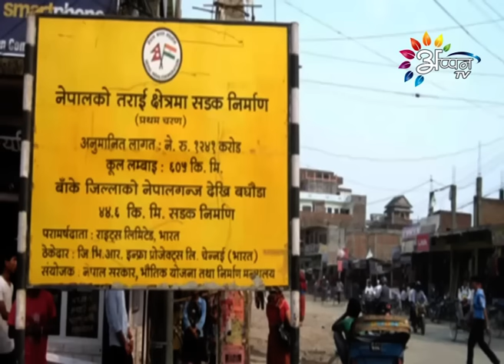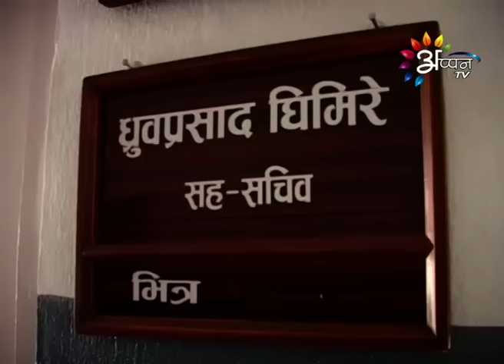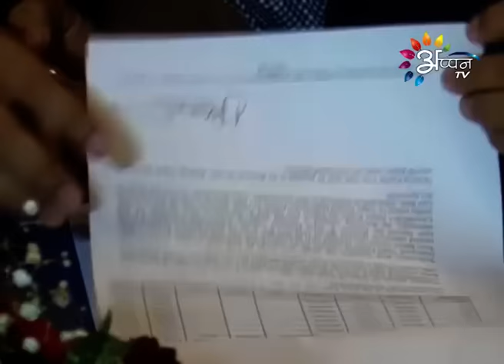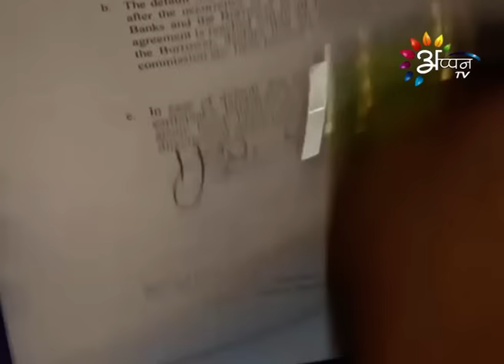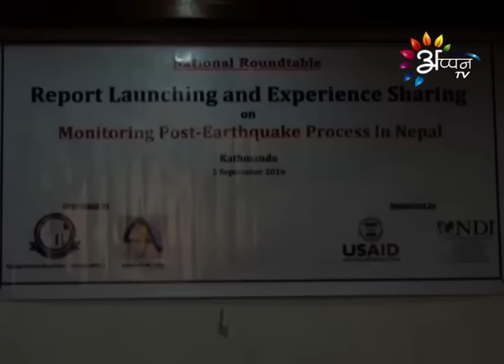Appan tv news By Pratibha-jha-September-06-2016-3:00 PM